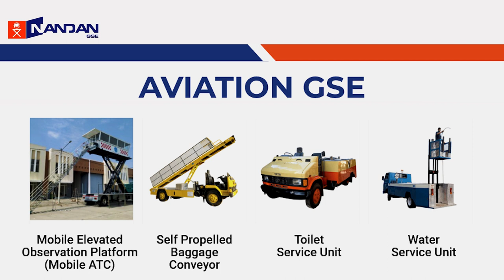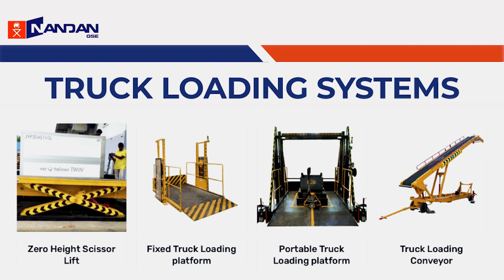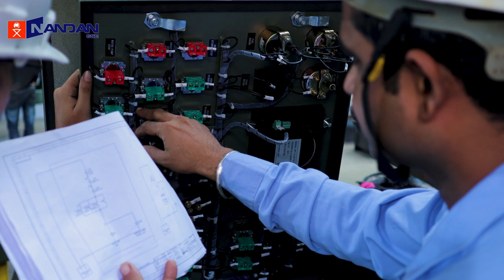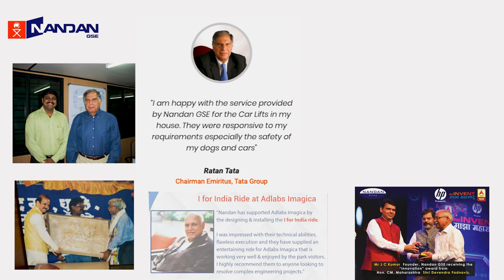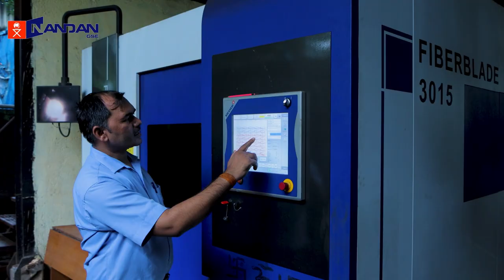Nandan GSE Corporate Movie Dec 2021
Released on 1st December 2021
has full details of our products and solutions